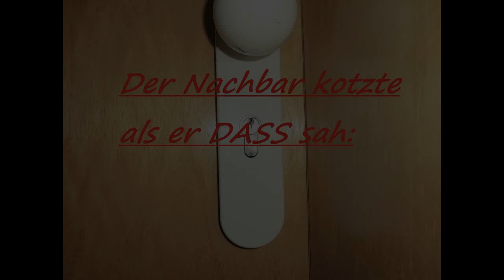Messiewohnung Messiehaus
so sieht es bei Messies aus
für den Vermieter ein Graus